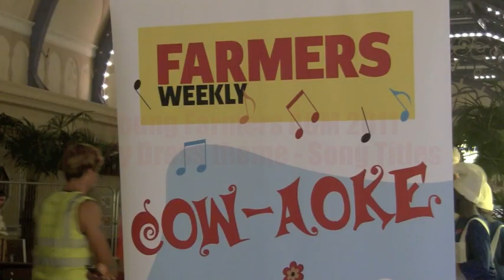YFC AGM: Young farmers do Cow-aoke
No one does fancy dress quite like a young farmer. The theme for the fancy dress night at the 2011 convention was 'song titles' so Farmers Weekly decided to ask members whether they could sing as well as they were dressed...